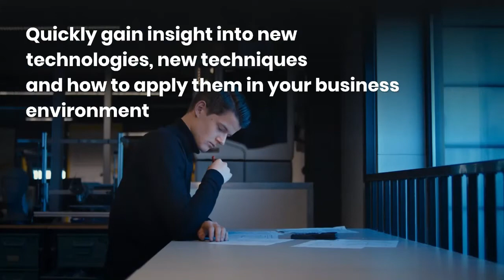Sailing through Brainport Industries Campus Eindhoven: On the Road to Smart Industry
Join our event on 22 September at 2pm and register
On the Road to Smart Industry we will have a live, virtual tour of Brainport Industries Campus Eindhoven and a live brainstorm about the value proposition of Smart Industry Czech Republic and defining next steps.